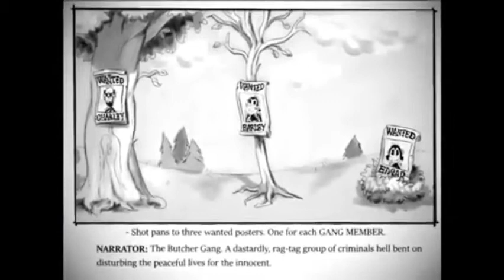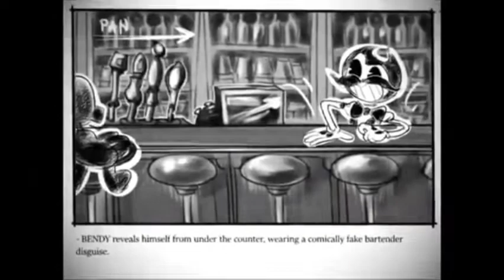bendy and friends adventures!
creators of cartoons